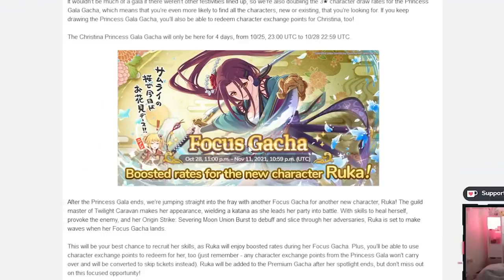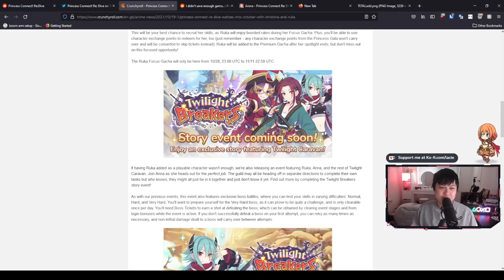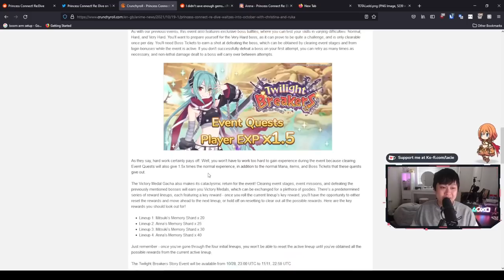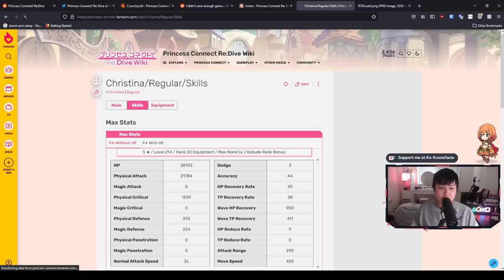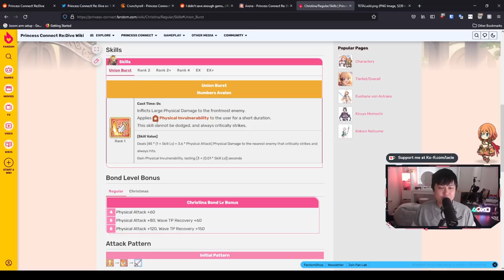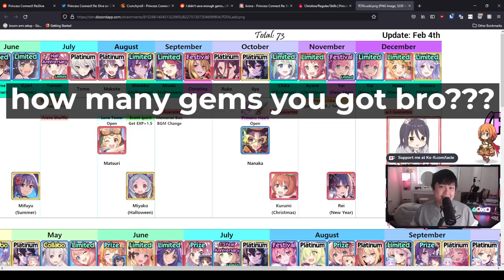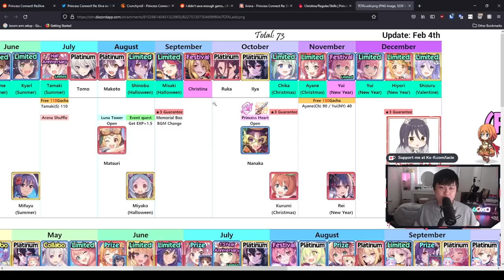[Princess Connect! Re:Dive] Christina Is Finally Here With Princess Gala, Christina vs NY Yui Banner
Hi!

CHRISTINA. PRINCESS GALA. 2X 3-STAR RATES. PLZ COME HOME. In this video, we do a quick evaluation of Christina and talk about the whole NY Yui vs Christina banner. I go through a bunch of the different scenarios and offer my opinion, but ultimately, it's your choice. Plz don't flame me for bad RNG.

Lace
✨ About Me
• Schedule Thing That's Wrong Dates CN Luna Tower Playlist 2 on BiliBili
✨ Socials (need to copy and paste links)